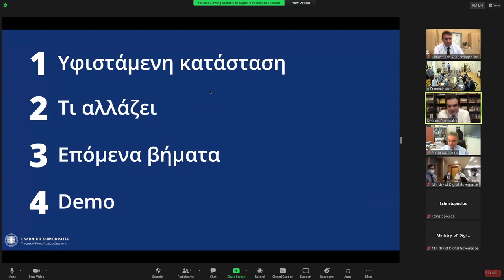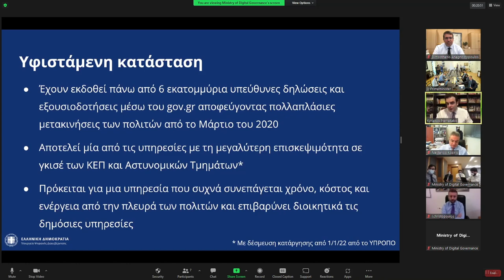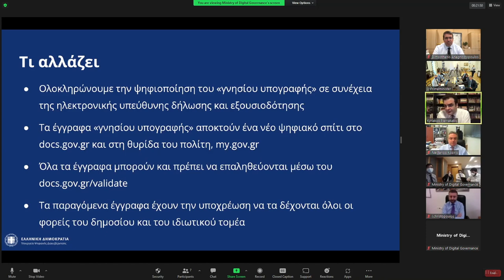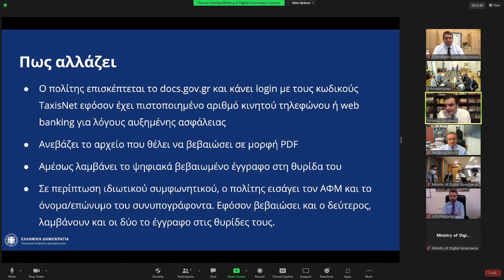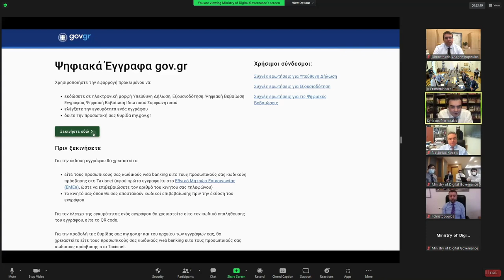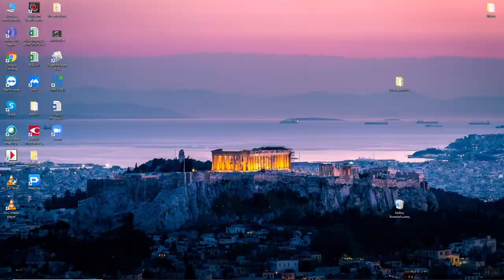Σύσκεψη για την παρουσίαση της ψηφιακής βεβαίωσης του γνησίου υπογραφής για όλα τα ιδιωτικά έγγραφα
Σύσκεψη υπό τον Πρωθυπουργό Κυριάκο Μητσοτάκη για την παρουσίαση της ψηφιακής βεβαίωσης του γνησίου υπογραφής για όλα τα ιδιωτικά έγγραφα.